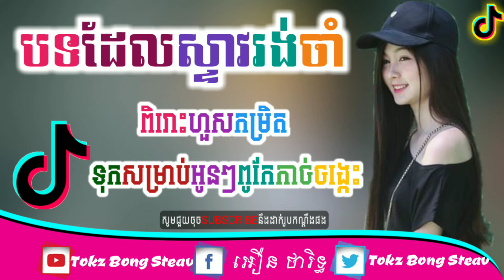បទដែលស្ទាវរង់ចាំ😱វ៉ៃឡើងម៉ាអេម🚀The Best SonG Remix Vailerng in tik Tok 🎼 for steav dance